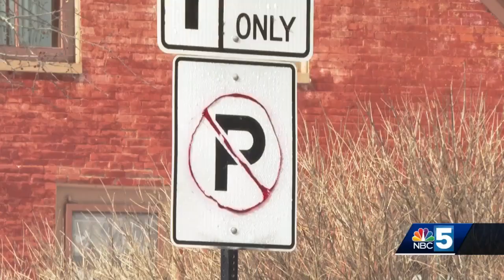Stowe businesses say they're lucky to be left with little damage following hay trailer fire